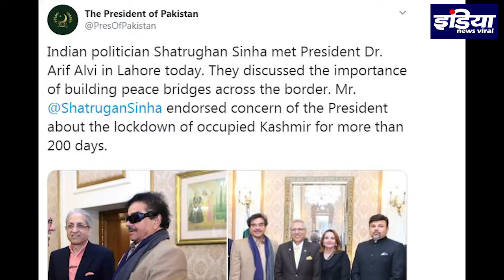Pakistan से लौटने के बाद क्या बोले शत्रुघ्न सिन्हा ?INDIA NEWS VIRAL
Pakistan से लौटने के बाद क्या बोले शत्रुघ्न सिन्हा ? – Pakistan जाने पर घिरे शत्रुघ्न सिन्हा ने क्या दी सफाई ? जानिए Report में